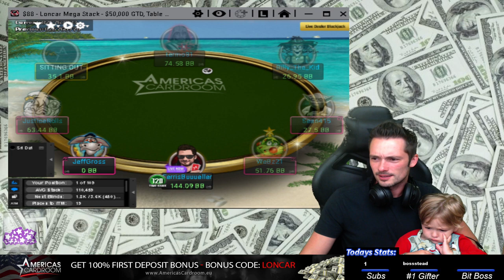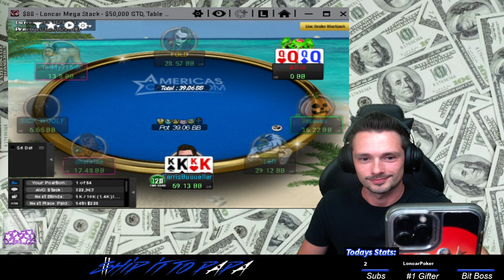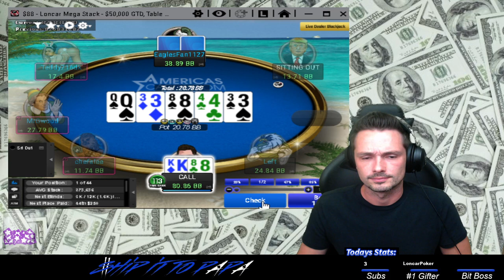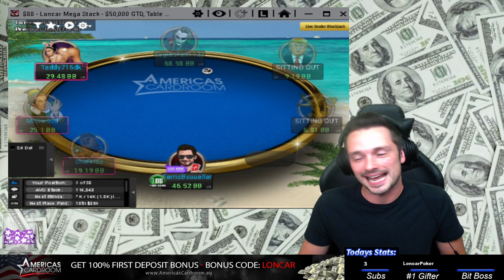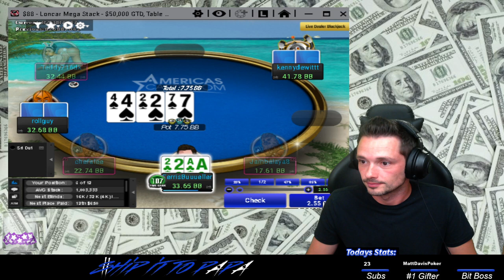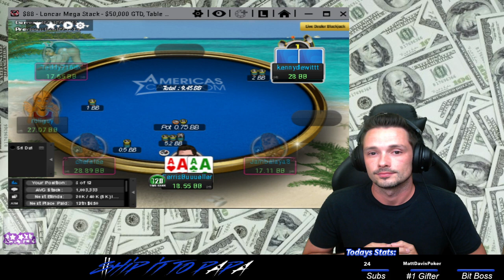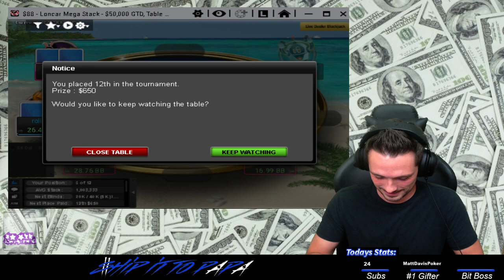This Can't Be Real - $88 Loncar Special DEEP RUN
It's one thing to get it in bad and lose, it's another thing to be up against the exact same hand and lose. Can I fade this insane AA vs AA to lock up the final table in the $88 Loncar Deep Stack on America's Cardroom? Watch to find out!